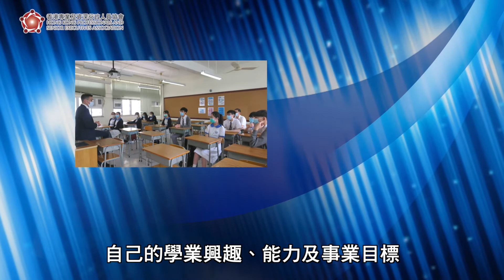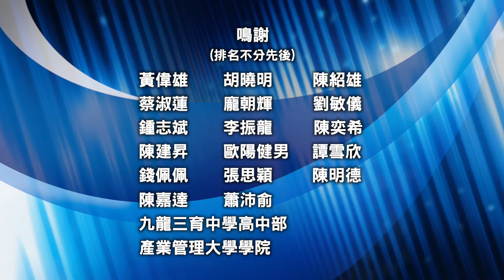「卓育菁莪」中學生生涯規劃講座短片